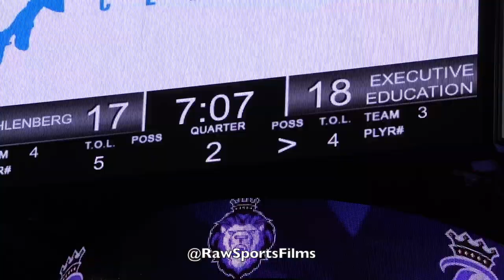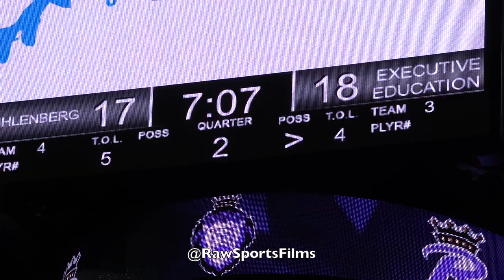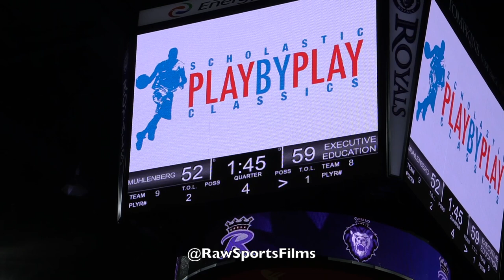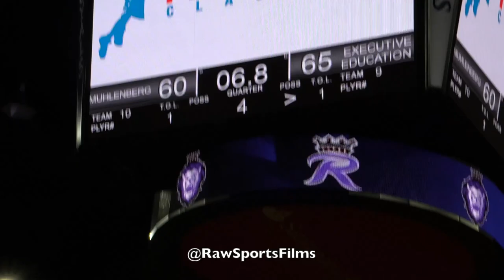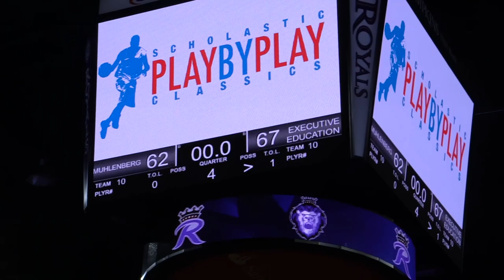EXECUTIVE EDUCATION vs MUHLENBERG (1/21/22) JEREMIAH BEMBRY & KOBE MAGEE are TOUGH 💪🏾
Big Star & Raw Sports presents 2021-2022 high school basketball featuring EXECUTIVE EDUCATION vs MUHLENBERG.  This game took place on 1/21/22.

ONLINE STORES